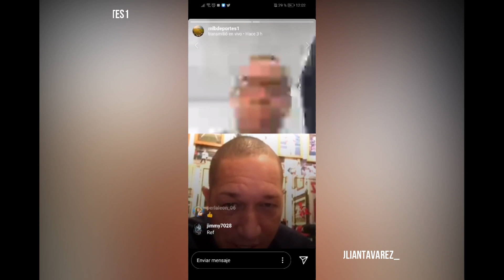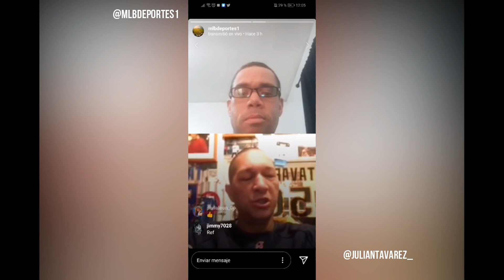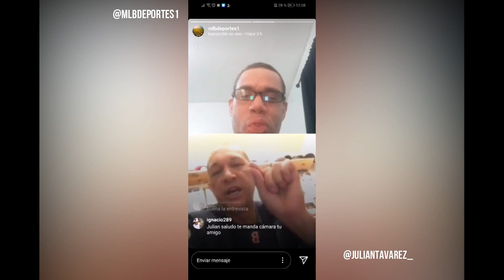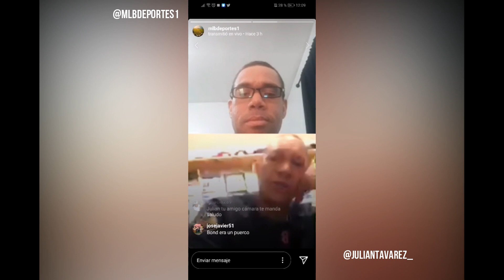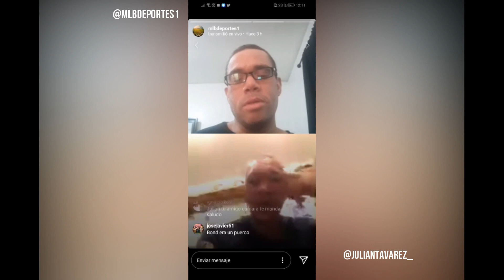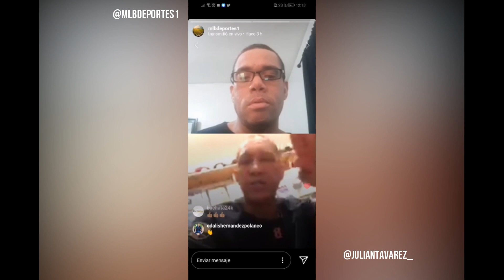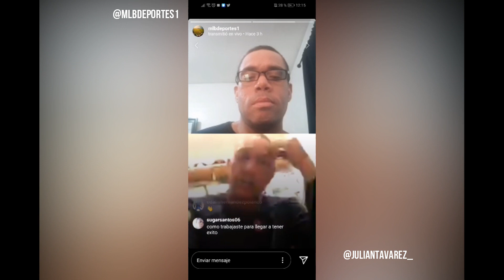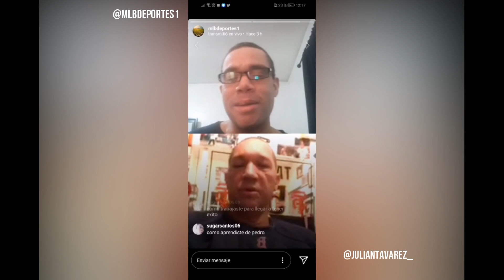Entrevista a Julián Tavárez, fan de los Yankees y Liceísta desde chiquitico.